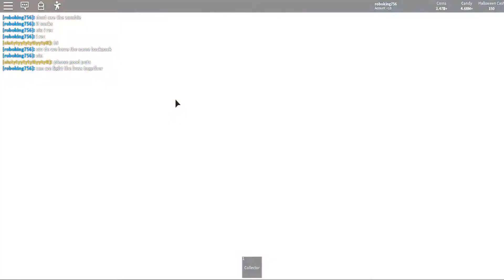Roblox Halloween simulator ep 2 trying to get to the underworld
yay